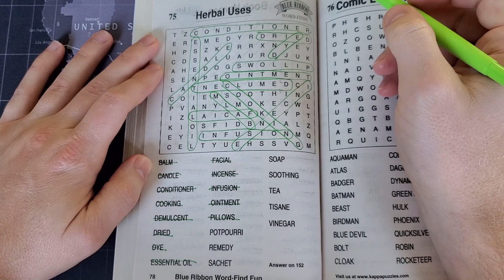You know, pools are perfect for holding water...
Lofi & Paper Sounds | Word Find - Puzzle 75: Herbal Uses

Blue Ribbon Word-Find Fun
Spring 2022

Paper Mate Flair - Green